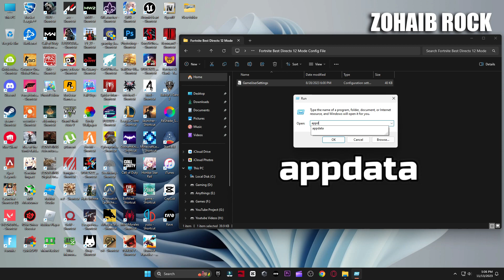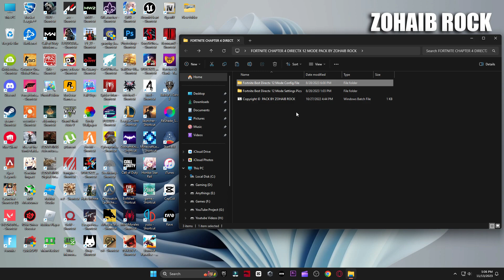Best Fortnite Chapter 4 Season OG Directx 12 Mode Settings! (UPDATED Settings)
In todays video I am going to be showing you guys The Best Fortnite Chapter 4 Season OG Directx 12 Mode Settings To INCREASE FPS / BOOST FPS In Fortnite Battle Royale Chapter 4 Season OG

▬►𝐆𝐚𝐦𝐢𝐧𝐠 𝐏𝐂 𝐒𝐩𝐞𝐜𝐬:
CPU: Intel Core i9-10900k 3.70GHz
GPU: RTX 3070 8GB
RAM: 48 GB DDR4
Motherboard: ROC STRIX B460-F GAMING
Power Supply: GIGABYTE 80 Plus Gold 750W

▬►Secondary PC Specs:
CPU: Intel Core i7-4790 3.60GHz
GPU: AMD RX 570 4gb
RAM: 16 GB
Motherboard: ASROCK-Z87 PRO 3
Power Supply: EVGA 80 Plus Bronze 850W